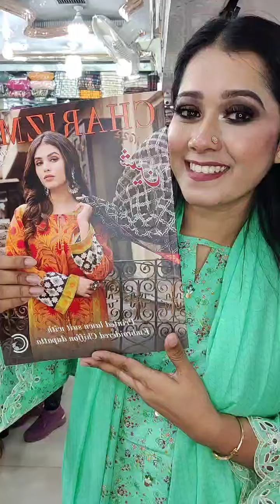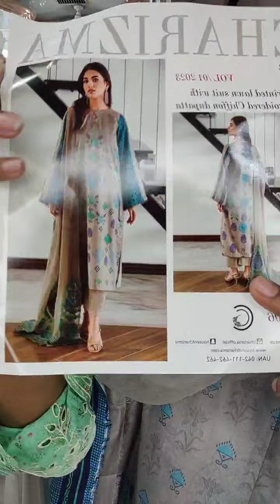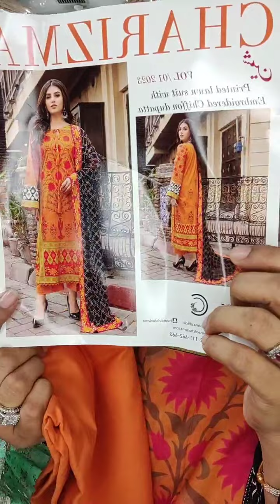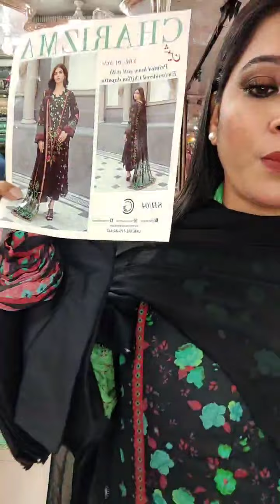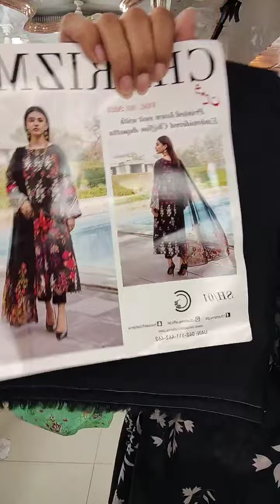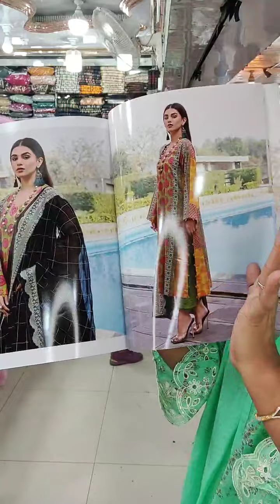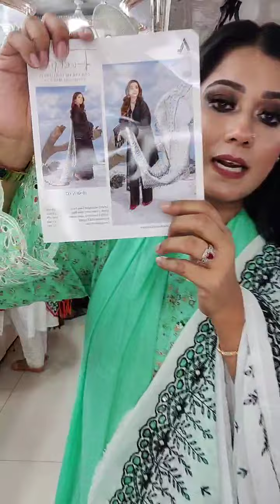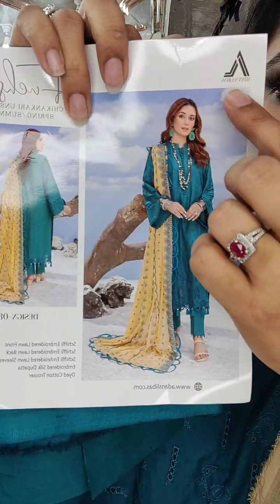CHARIZMA sheen, ADAN LIBAS CHICKENKARI,HANIA, page and order link👇shovafashionworld